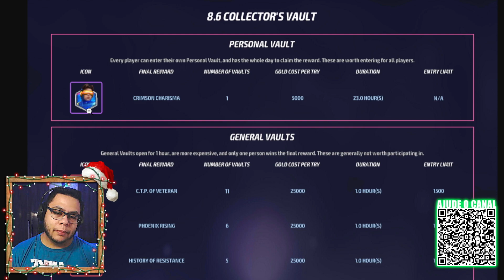PRIMEIRAS IMPRESSÕES DO MID PATCH DE INVERNO!